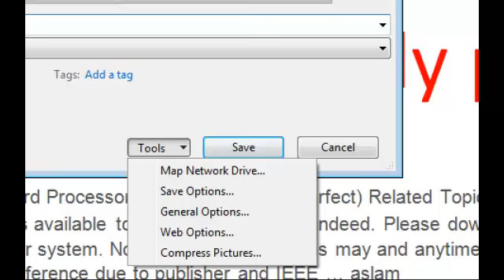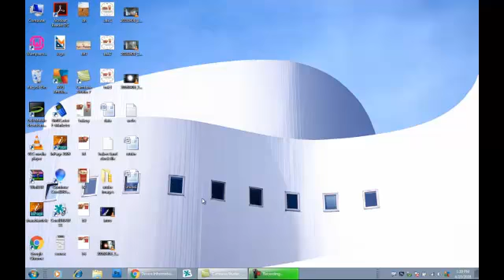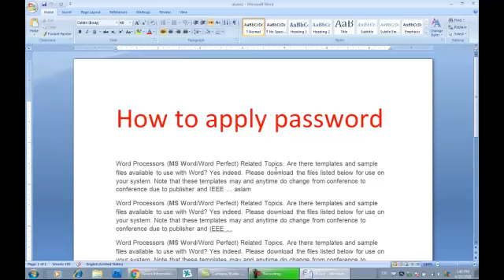How to apply password to MS Word file.how to protect Ms Word file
Password Protect a Document
Setting a password on a file is a good way to keep the content safe from unauthorized access. Learn how to protect your MS-Word files with password